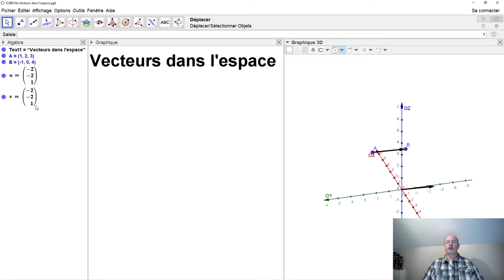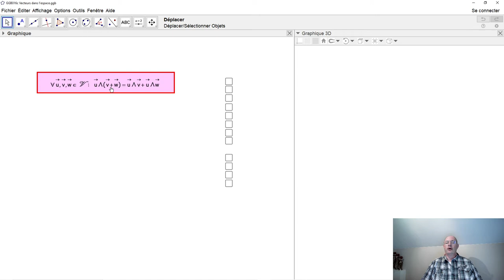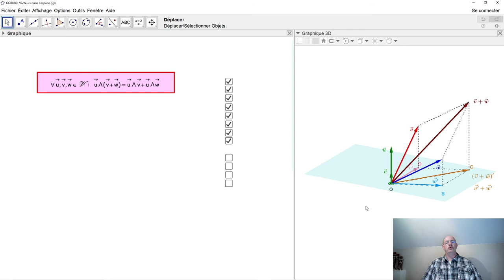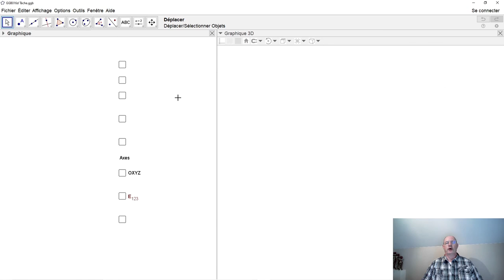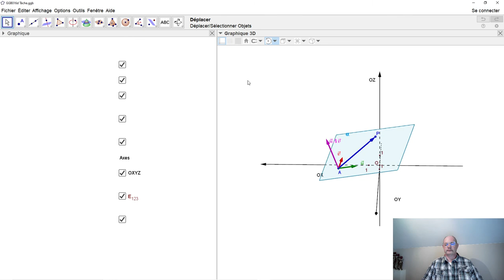GeoGebra 016 Vecteurs dans l'espace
Dans GeoGebra, on peut tracer des vecteurs à trois dimensions. On peut également faire calculer longueur, angle, produit scalaire et produit vectoriel. Vous apprenez ici comment ça fonctionne.